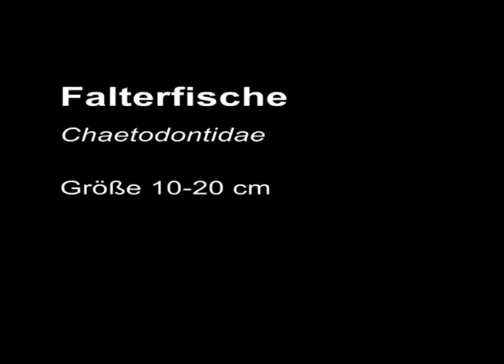Video portrait of coral reef fish family Chaetoodontidae (Falterfische)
A species of Chaetoodontidae  observed in a public aquarium; features of the familiy shown in a schematic drawing